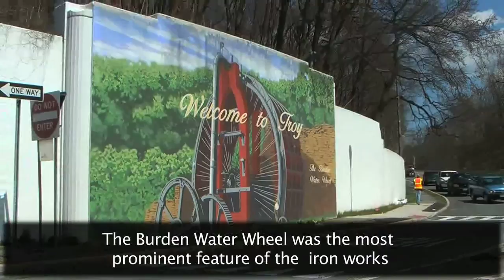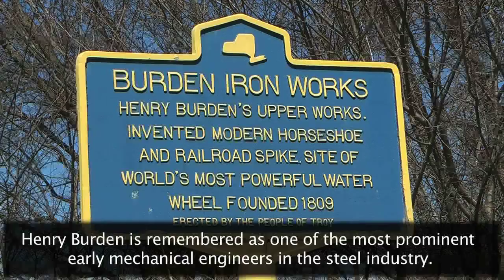The Burden Iron Works - Mechanical Engineering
Mechanical engineer Henry Burden invented machines used in the iron and steel business in the early and mid 1800s. The Burden Water Wheel was the most famous part of the Burden Iron Works, it produced over 50 million horsepower each year.  The factory produced horseshoes, railroad apparatus, track, spikes, and many other products including the USS Monitor used in the Civil War. Burden's company was later bought out and shut down by Andrew Carnegie's steel empire. Burden remains a pioneer of industrialization and engineering.